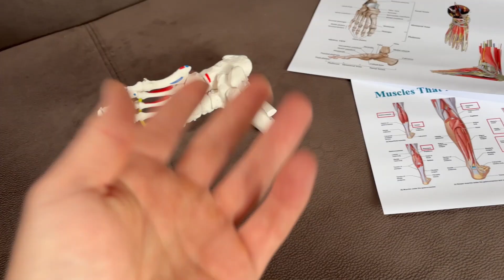Akusoli 🚨ALERT⚠️ Akusoli Insoles - Akusoli Review - Akusoli Reviews - Akusoli Insoles Review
🛑 ALERT: Be careful with the website you're buying Akusoli from. This product is only sold on the official website.

In this video, I share my personal journey with plantar fasciitis and how the Akusoli insoles completely changed my daily life. From relentless foot pain to walking comfortably again, these insoles made a world of difference. I'll also provide crucial tips on where to buy to avoid scams and explain why these insoles are worth every penny.

Video Chapters:
0:00 - Introduction
0:15 - What is the Akusoli?
0:23 - Key Benefits
0:40 - Akusoli Insoles
1:21 - Who Can Benefit?
2:00 - Where to Buy?